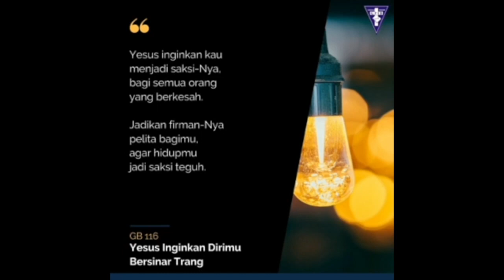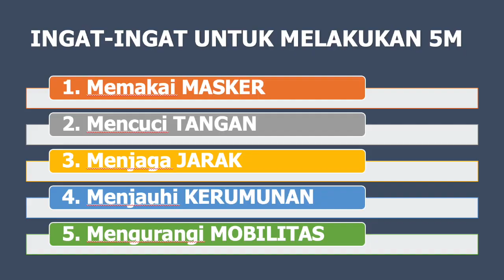Saya & PKLU GPIB membaca Alkitab bersama, Selasa Pagi, 22 Juni 2021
RENUNGAN SELASA PAGI, 22 Juni 2021
Bacaan : Nehemia  3:28-30 (KERENDAHAN HATI)
Oleh : Ibu Insani Sebayang - GPIB Gibeon Rumbai - Pekanbaru, Sumbar - Riau

Informasi mengenai kegiatan “Saya & PKLU GPIB membaca Alkitab bersama”:

1. Kegiatan ini adalah kegiatan informal yang bersifat Dari PKLU GPIB untuk PKLU GPIB

2. Kegiatan ini dilaksanakan sebagai tindak lanjut dari dua Dialog PKLU yang telah diadakan yang menganjurkan agar kaum Lanjut Usia:

3. Seturut dengan Namanya, bahwa Bapak / Ibu yang mendapat giliran, akan "Membaca", bukan berkhotbah. Selain itu, adanya Text yang ditampilkan adalah untuk dapat memfasilitasi bagi Bapak Ibu yang membutuhkannya, jika perlu dibantu Ketika ada masalah Dalam audionya.

4. Sumber pembacaan dan nyanyian adalah dari Sabda Bina Umat

5. Seluruh Bapak Ibu pengurus dan anggota Pelkat PKLU serta seluruh warga jemaat berusia 60 tahun ke atas, terbuka untuk dapat berperan serta.

PKLU!?!
Tetap Semangat!
Pelayanan!?!

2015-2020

Lagu pembukaan dan penutup GB 116. Yesus Inginkan Dirimu Bersinar Trang